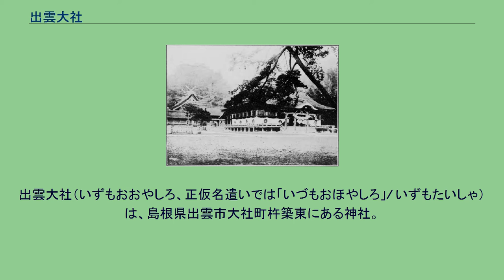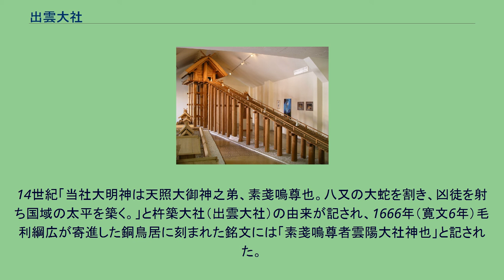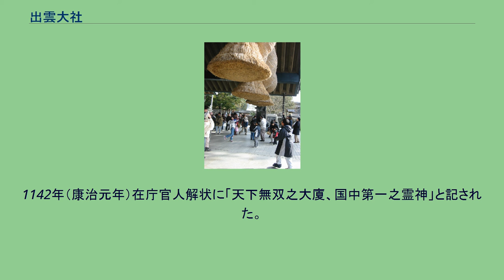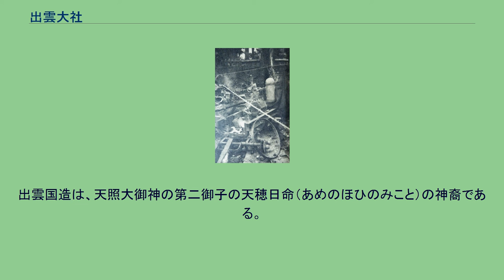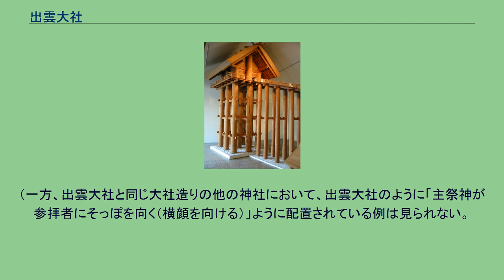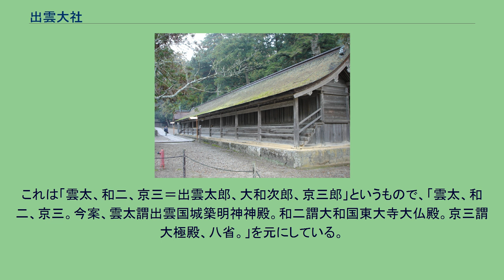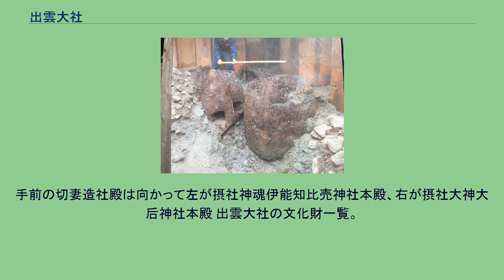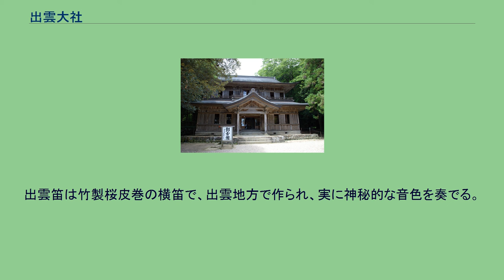出雲大社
出雲大社（いずもおおやしろ、正仮名遣いでは「いづもおほやしろ」/ いずもたいしゃ）は、島根県出雲市大社町杵築東にある神社。
祭神は大国主大神。
式内社（名神大）、出雲国一宮で旧社格は官幣大社。
神社本庁の別表神社。
宗教法人出雲大社教の宗祠。
二拝四拍手一拝の作法で拝礼する。
明治維新に伴う近代社格制度下において唯一「大社」を名乗る神社であった。
古代より杵築大社（きずきたいしゃ、きずきのおおやしろ）と呼ばれていたが、1871年（明治4年）に出雲大社と改称した。
正式名称は出雲大社サイトには「いづもおおやしろ」、出雲大社東京分祠サイトには「いずもおおやしろ」とある（前者は新旧仮名遣いが混在、後者は新仮名遣い）。
一般的には「いづもたいしゃ」と読まれており、複数の辞書・事典でも見出しの読みを「いずもたいしゃ」としている。
島根県大百科事典編集委員会『島根県大百科事典』では出雲大社の項目は正式名称の「いずもおおやしろ」として掲載する一方、出雲大社本殿（いずもたいしゃほんでん）など登録文化財の項目については登録名に従った読みで掲載している。
古文書に見える社名は次のとおり。
出雲大社はいわゆる国譲りの事情のもとで創建された。
867年（貞観9年）には正二位に叙せられ熊野大社とは別に出雲国一宮と称せられるようになった。
中世には12郷7浦を領したが、豊臣秀吉により減じられ5郷2浦となった。
1871年（明治4年）に官幣大社に列格の後、大正時代に勅祭社となった。
出雲大社の創建については、日本神話などにその伝承が語られている。
以下はその主なものである。
以上のように、伝承の内容や大社の呼び名は様々である。
共通して言えることは、天津神（または天皇）の命によって、国津神である大国主神の宮が建てられたということであり、その創建が単なる在地の信仰によるものではなく、古代における国家的な事業として行われたものであることがうかがえる。
また、出雲大社の社伝においては、垂仁天皇の時が第1回、斉明天皇の時が第2回の造営とされている。
出雲国造新任時に朝廷で奏上する出雲国造神賀詞では「大穴持命（大国主大神）」「杵築宮（出雲大社）に静まり坐しき」と記載があるので、この儀式を行っていた平安時代前期までの祭神は大国主神であった。
やがて、神仏習合の影響下で鎌倉時代から天台宗の鰐淵寺と関係が深まり、鰐淵寺は杵築大社（出雲大社）の神宮寺も兼ねた。
鰐淵寺を中心とした縁起（中世出雲神話）では、出雲の国引き・国作りの神を素戔嗚尊としていた（本来国引きは八束水臣津野命）ことから、中世のある時期から17世紀まで祭神が素戔嗚尊であった。
14世紀「当社大明神は天照大御神之弟、素戔嗚尊也。八又の大蛇を割き、凶徒を射ち国域の太平を築く。」と杵築大社（出雲大社）の由来が記され、1666年（寛文6年）毛利綱広が寄進した銅鳥居に刻まれた銘文には「素戔嗚尊者雲陽大社神也」と記された。
さらには、鰐淵寺の僧侶が経所で大般若経転読を行い、社殿では読経もした。
また、江戸時代初期には社僧が寺社奉行と杵築大社（出雲大社）の運営管理に関する交渉を実施していた。
ところが、杵築大社（出雲大社）内は仏堂や仏塔が立ち並んで神事が衰微した。
このため1667年（寛文7年）の遷宮に伴う大造営の時、出雲国造家が神仏分離・廃仏毀釈を主張して寺社奉行に認められた。
仏堂や仏塔は移築・撤去され、経蔵は破却された。
これに併せて祭神は須佐之男命から、『古事記』『日本書紀』などの記述に沿って大国主大神に復した。
祭神は大国主大神（おおくにぬしのおおかみ）。
ただし『出雲国風土記』ではこの名ではなく大穴持命または所造天下大神大穴持命となっている。
1142年（康治元年）在庁官人解状に「天下無双之大廈、国中第一之霊神」と記された。
神在月（神無月）には全国から八百万の神々が集まり神議が行われる（神在祭 旧暦10月11日 - 17日）。
出雲へ行かず村や家に留まる田の神・家の神的な性格を持つ留守神（荒神等）も存在しているので、全ての神が出雲に出向くわけではない。
そのような神集への信仰から、江戸時代以降は文学にも出雲の縁結びの神様として現れるほどに、全国的な信仰を集めるようになった。
創建以来、天照大御神の子の天穂日命を祖とする出雲国造家が祭祀を担ってきたとされるが、本来出雲国造家は東出雲の熊野大社の社家であっ...